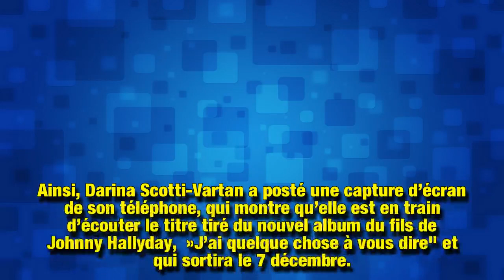Darina, la fille de Sylvie Vartan, rend un bel hommage à son frère David Hallyday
Sur Instagram, elle a cette fois-ci félicité David Hallyday pour son titre en hommage à son père, « Ma dernière lettre », qui figurera dans son nouvel album bientôt en vente.